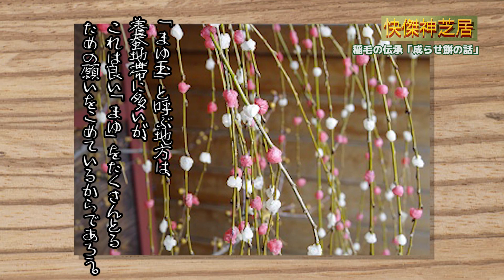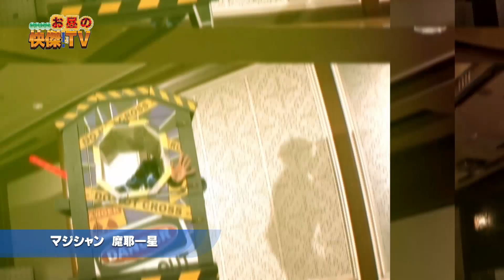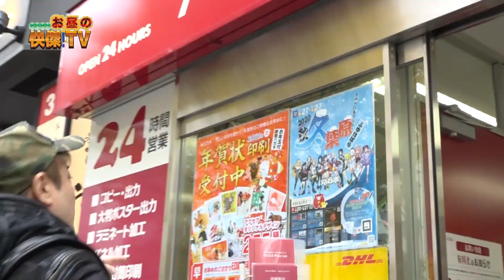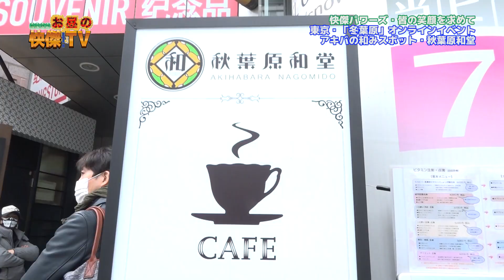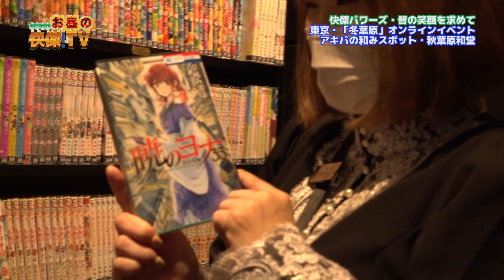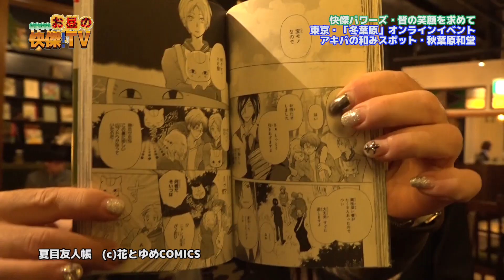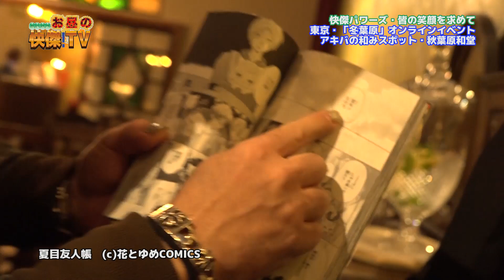お昼の快傑TV第118回0117 2021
お昼の快傑TV118回

人生100年と言われる時代。一方、人工知能も開発中。
便利になるはいいけれど気持ちまではどうにもできない。
そんな悩みを解決してくる仲間、元気・勇気・やる気をくれる番組ではあえて
快傑人と呼ぶ。今日も快傑人たちが皆さんの笑顔を求めて出かけますよ。

「快傑神芝居」千葉県に伝わる昔話、伝説のルーツは神話にあると言われているんです
その伝承伝説を新派の喜多村緑郎が神芝居で紹介する
今月は千葉市稲毛へ。「成らせ餅の話」

「快傑パワーズ」は「皆さんの笑顔が見たい!」と「パワーズボール」からの指令で
市原市へ。臨海部から里山と千葉県で2番目の広さを持つ。今日は町と現代アートが
コラボする「アートミックス」へ

一方のマヤは、東京・秋葉原へ。夏に行われる最大のイベント「夏葉原」がコロナ禍で延期
「冬葉原」として開催。300店舗以上の参加する今回のイベントその中身を直撃。
今日は「アキバで見つけた和み」
最後は恒例のマジックで笑顔をプレゼント!!

「バラ狂老人。バラ色の人生」バラに狂いバラ命の薔薇狂老人こと藤澤さん。
約1500坪のつくばローズガーデンが今年も開園。見事に咲いている薔薇を紹介。

「怪傑リハビリ体操」は、皆さんと一緒にできる健康体操で健康づくりをしましょう。

この番組は毎週日曜日お昼12時からチバテレで放送しています
メール受付はkaiketutv＠gmail.comまで!!